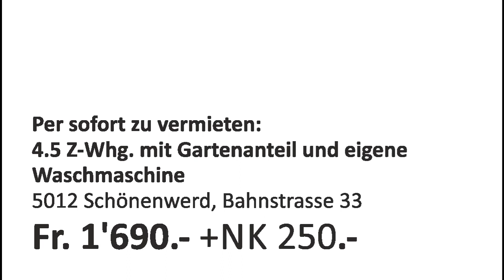Schönenwerd_Bahstr.33_4.5ZimmWhn